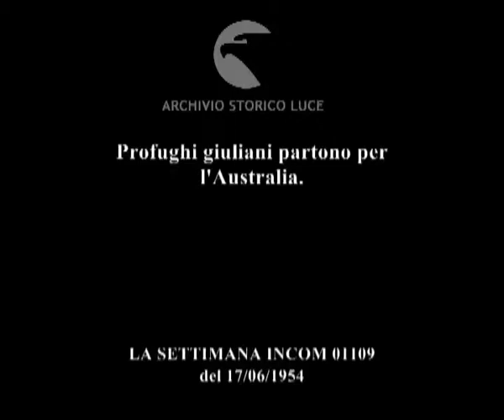In volo verso l'Australia.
Profughi giuliani partono per l'Australia.
Descrizione sequenze:Aeroporto della Malpensa: profughi giuliani in partenza per l'Australia ; intevista al signor Cherini che accompagna il gruppo ; intervista ad un profugo in partenza ; intervista alla signorina Kérseven profuga in partenza ; il gruppo di profughi si imbarca sull'aereo ; partenza dell'aereo ;